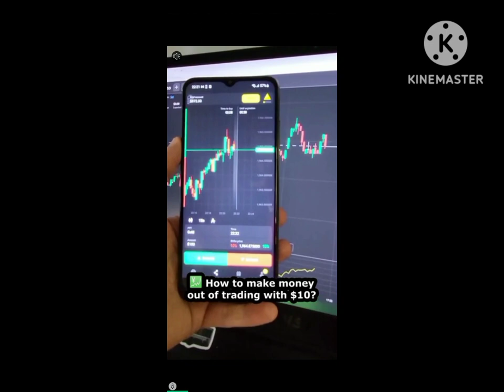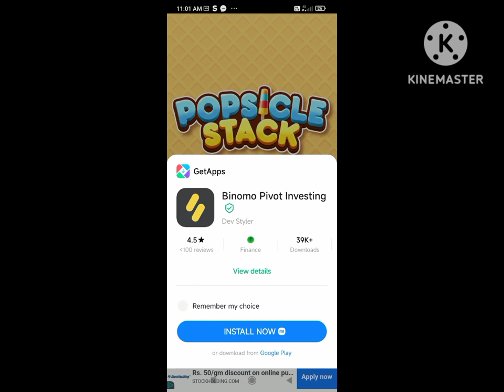icecream game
icecream game shortsice creamgeffenselena gomez ice creamblackpink ice creamice cream songblackpink ice cream lyrics셀레나 고메즈 ice cream블랙핑크 ice creamlyrics ice creamice cream blackpinkblackpink selena gomez ice cream lyricsblackpink lyricsice cream blackpink lyricsice cream lyrics blackpinkice cream selena gomezblackpink lyrics ice cream